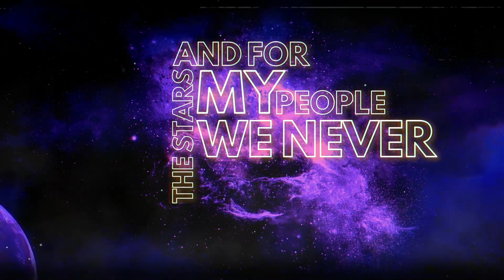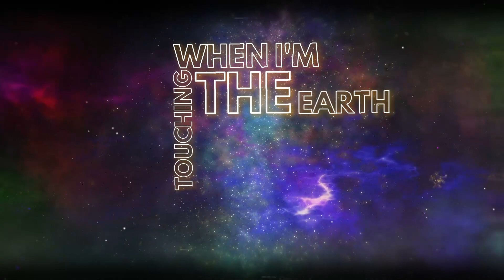Hardwell - Spaceman (Bern-AT & WARLEX Hardstyle Bootleg)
Hey everyone, we're super excited to drop our Hardstyle Cover Remix of "Spaceman" by Hardwell, a total banger that's been rocking the EDM scene for a whopping 11 years! It's hands down one of the best tracks in the genre. Also, this track has helped us see music as more than just something to be listened to, so it's a very special one for us!

Now, we can't wait to hear what you all think of our version! So crank up the volume, blast it on repeat, and make sure to share the awesomeness with everyone you know! Let's spread the hype of this sick track far and wide! 🎉🔥